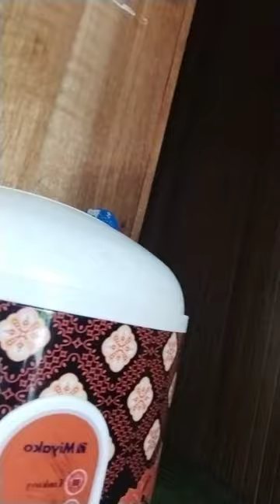Vlog Review Produk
jadi untuk tugas mere view produk, saya saat ini mereview sebuah produk rumah tangga yakni magic com/mesin penanak nasi dgn label Miyako.
menurut saya produk tersebut cukup baik karena tahan lama namun itu semua juga tergantung pemakaian nya ya. juga untuk menanak nasi cukup praktis dan cepat sekitaran 15 menitan sudah masak, serta higienis.
untuk kekurangan nya menurut saya tidak ada namun mungkin bisa juga ditambahkan semacam panci nya yg stainless gtu.